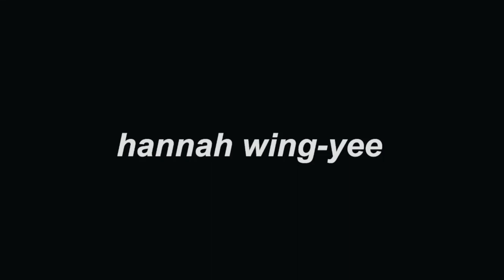reading the personal statement that got me into maths at cambridge | isolation diaries ep. 2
day 2 of isolation and i've resorted to reading out my personal statement on youtube. things r going downnnn.

that said, in a way it's kind of satisfying realising how little i knew about maths when i was applying over 3 years ago compared to now having come to the end of my degree. back in the day when cutting up mobius strips was the most exciting thing we did in school...

hope this is entertaining (and useful? maybe?), my main takeaway would be that personal statements for maths are a bit dumb and no one really cares (especially cambridge) so it's much more simple than it sounds - all you gotta do to apply is to like maths. that's it really.

as always happy to answer questions + chat in the comments below or over on insta, if you're thinking of applying and having anything you're unsure about whether to do with the university or degree specifically, shoot me a message!

love,
han x

about me
age - 21
university - cambridge (trinity hall)
degree - maths
ethnicity - german/chinese